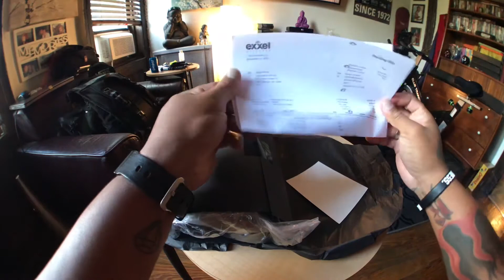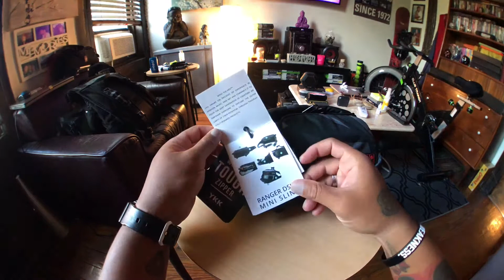Hex Brand DSLR Mini Sling Unboxing😎 {Createlifenow}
HEX®
RANGER GLACIER CAMO CAMERA MINI SLING